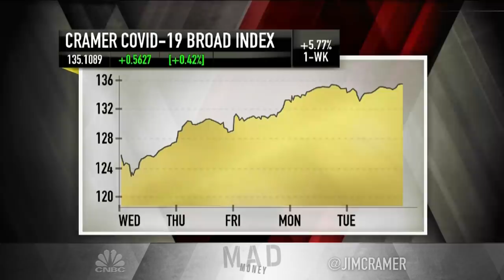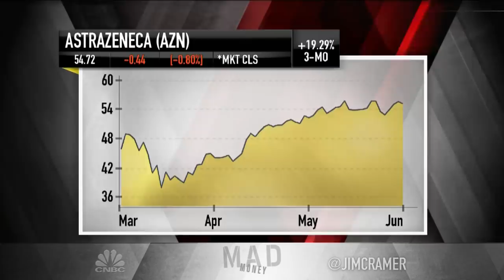Jim Cramer: China and Europe 'bailed our stock market out'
"If the rest of the world's in better shape, well that is fantastic news for our companies that do lots of business overseas," the "Mad Money" host said.

CNBC TV